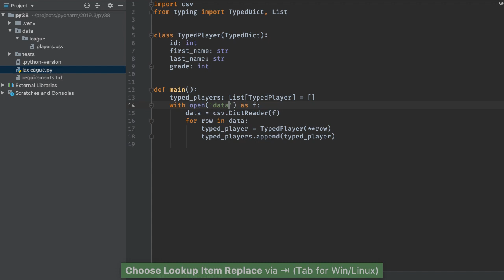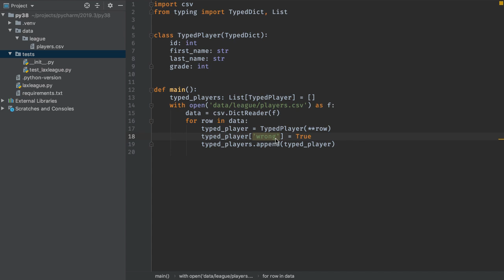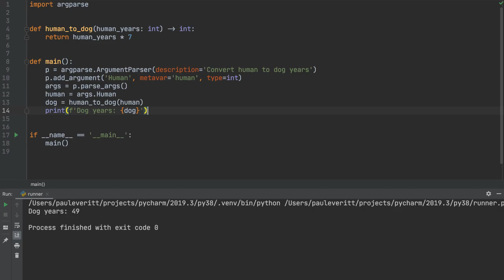What's New in PyCharm 2019.3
Paul Everitt, the developer advocate for PyCharm, introduces the new version of PyCharm.

This version brings widgets to Jupyter Notebooks, MongoDB support, performance improvements, and more.